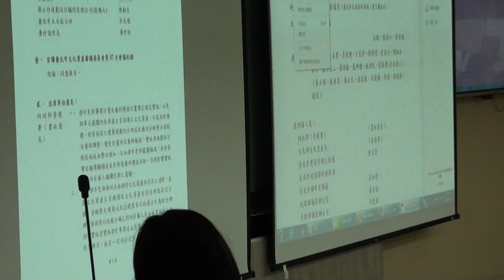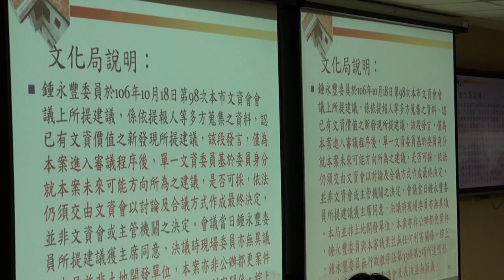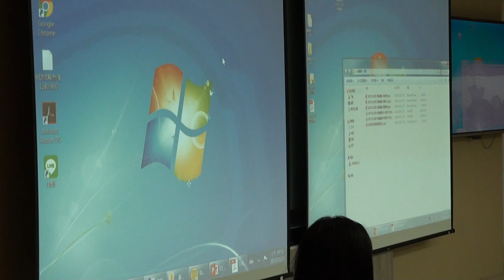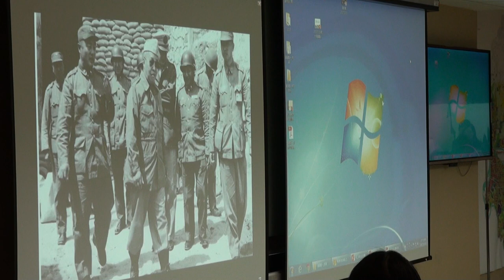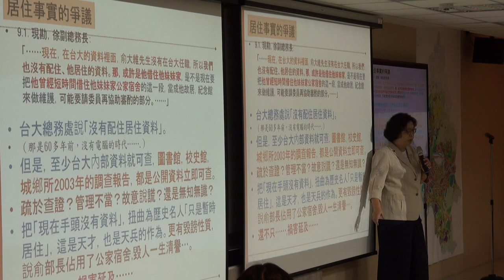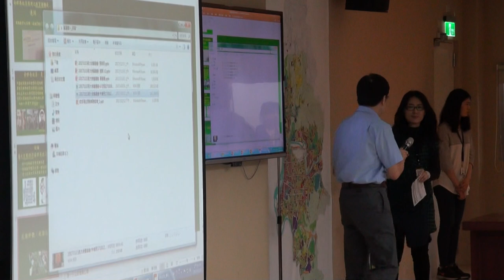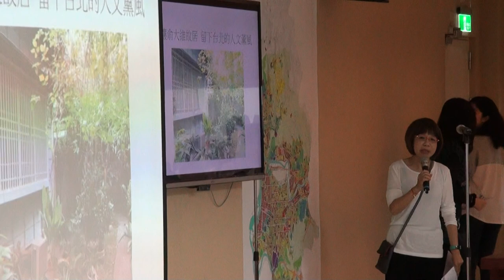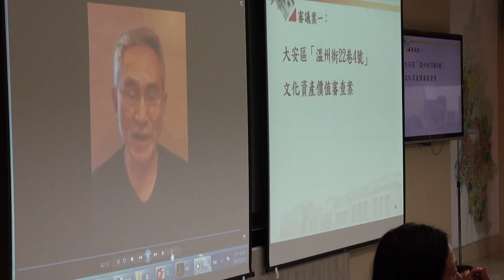臺北市文化資產審議委員會第99次會議影片-PART1